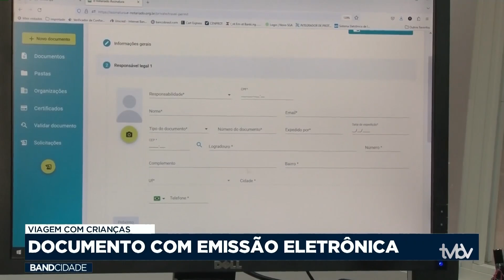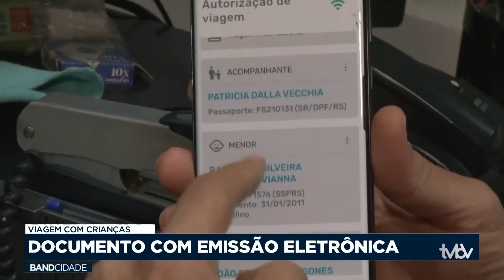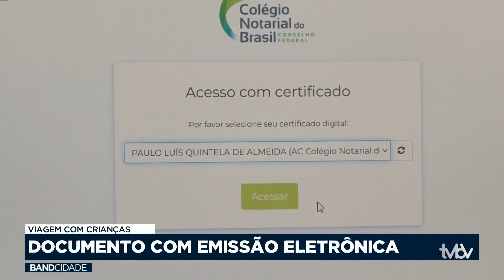Viagem com crianças: documento com emissão eletrônica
Quem vai viajar com menores de idade sabe que é preciso ter uma autorização dos pais para embarcar com as crianças.

Esse documento, que antes era expedido em cartório, já está disponível para emissão eletrônica.